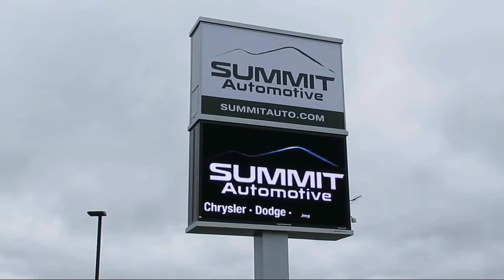2019 Chevrolet Suburban LT Summit White Used. walk around for sale in Fond Du Lac, Wisconsin,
2019 Chevrolet Suburban LT Stock Number: 11567Z Vin:1GNSKHKC1KR275150

Summit Automotive
815 S Rolling Meadows Dr